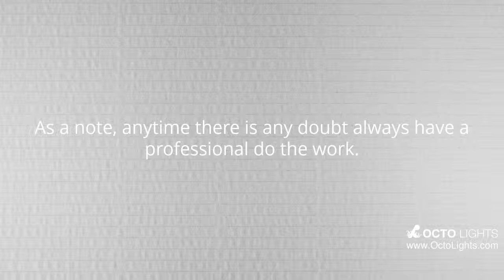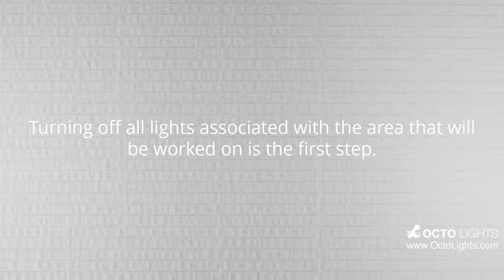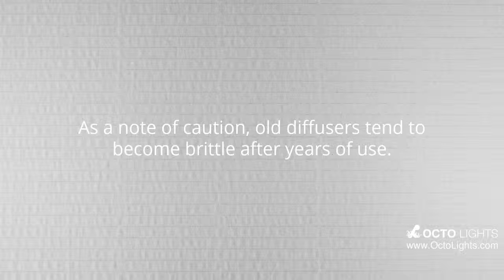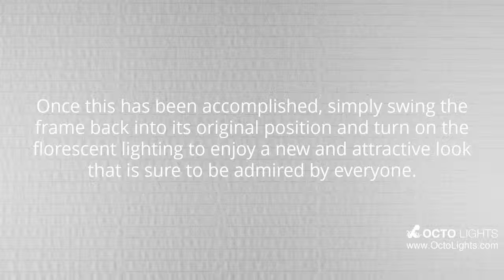Fluorescent Light Covers | DecorativeLightCovers.com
Fluorescent light covers can be installed by do it yourselfers very easily.  Watch this video to learn how, and then check out the blog post and if you have any questions, simply visit our Decorative Light Covers FAQ